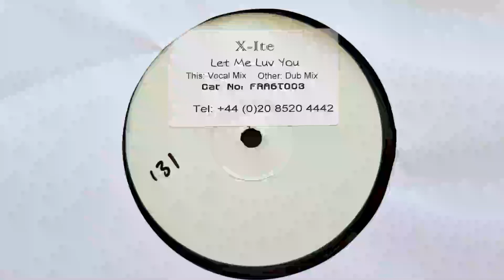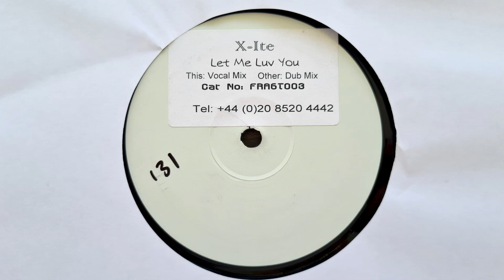X-Ite – Let Me Luv You // Fragile Records (2000)